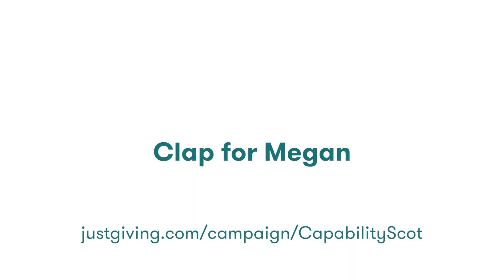Working During Coronavirus: Megan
Megan is a Support Worker at CSAnnaty

"Scary but I'm glad to be at work, it's keeping things normal"